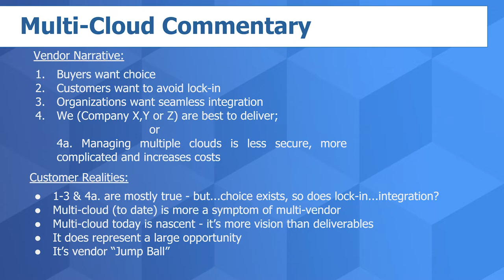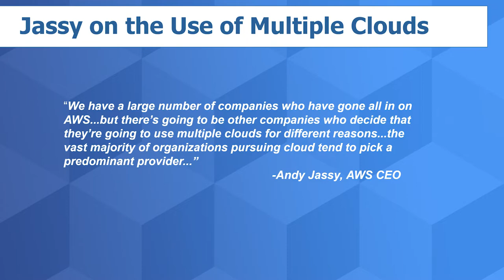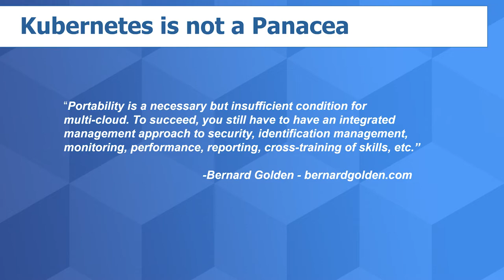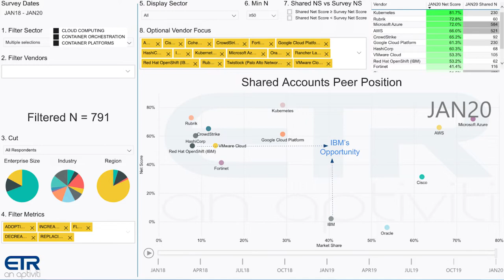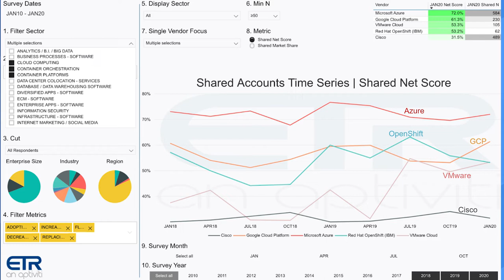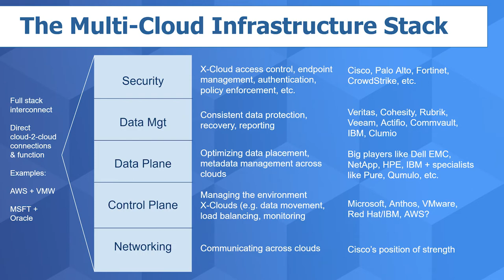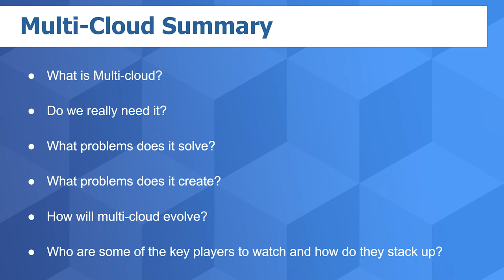Breaking Analysis: Multi-Cloud...A Symptom Or Cure?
In this episode, we dig into the so-called multicloud arena. We'll try to address some of the questions we get from our community including:

*What is multicloud?
*Do we really need it?
*What problems does it solve and create?
*Is there a financial advantage to multicloud  or is it just about avoiding lock-in?
*How will multicloud evolve?
*Who are some of the key players to watch and how do they stack up?